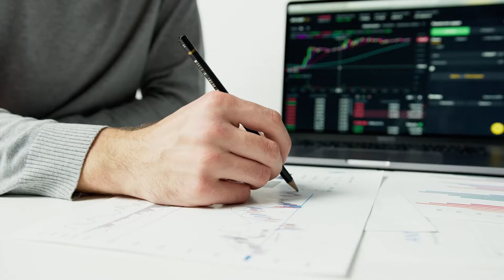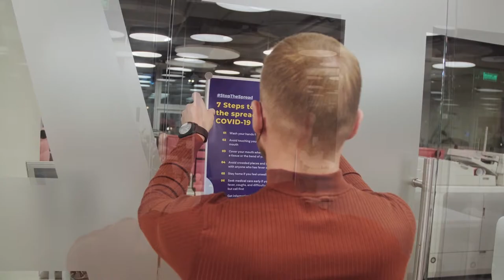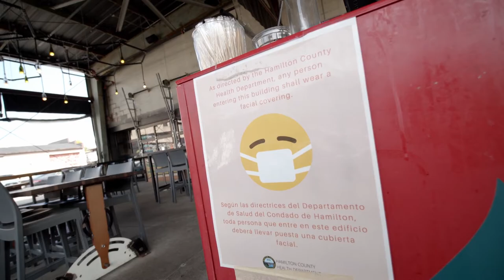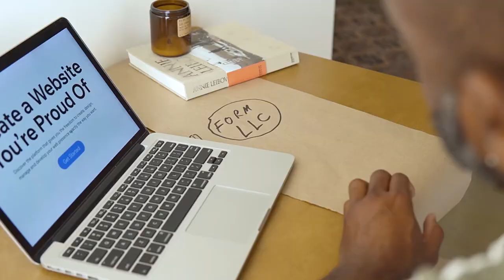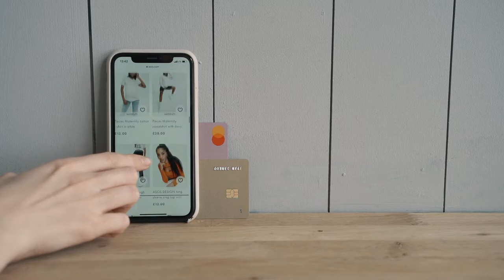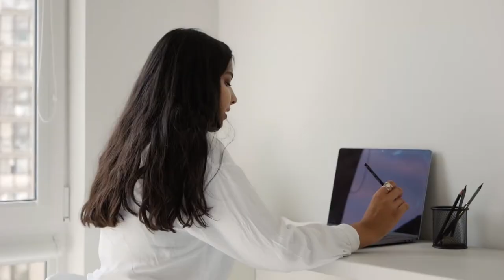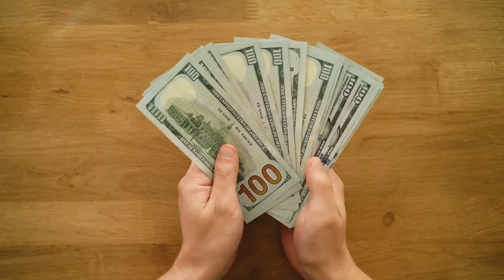3 Businesses to Start During a Pandemic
in this video, 3 Businesses to Start During Covid